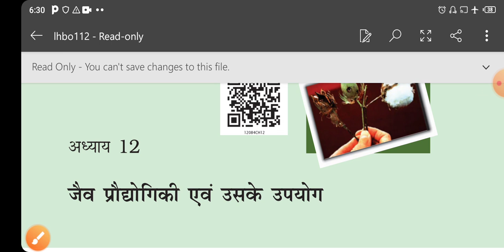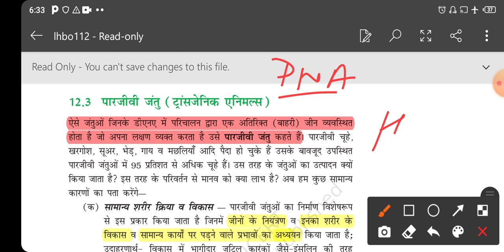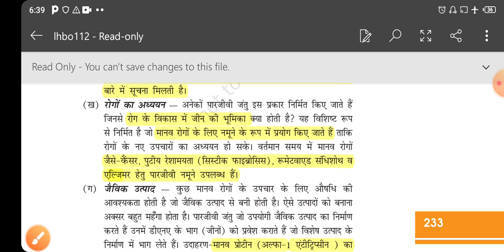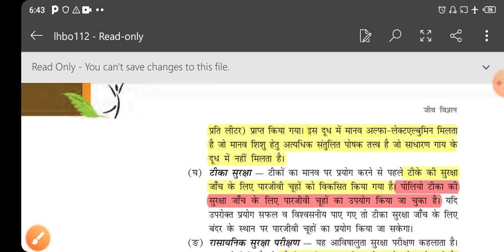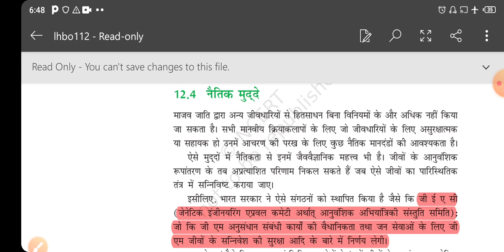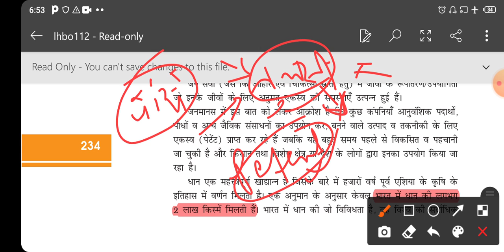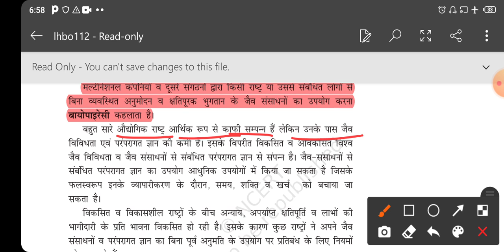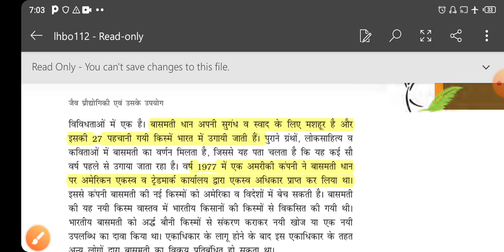Biotechnology and It's Applications, part 3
Hello guys,
 This video is related to Biotechnology and it's Applications. In this video I've discussed about transgenic animals and moral issues  . Join my telegram channel for free PDF @biology 4u